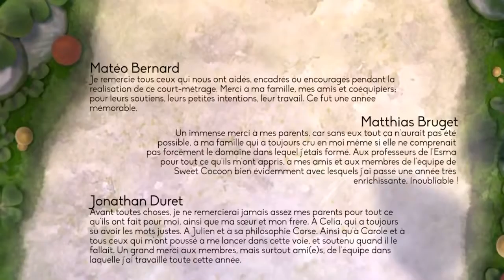Sweet Cocoon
Sweet cocoon,fantastic insect animated video.Everyone enjoy.It is very clear.So everyone can enjoy it very much.It's sound is very clear.